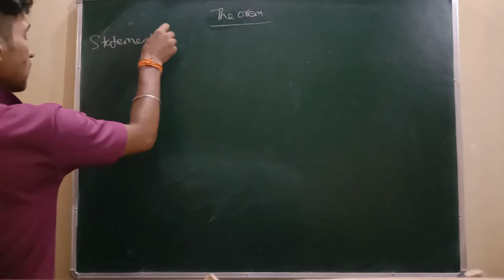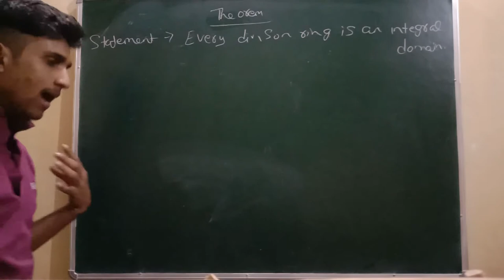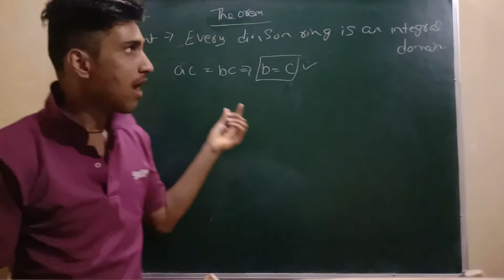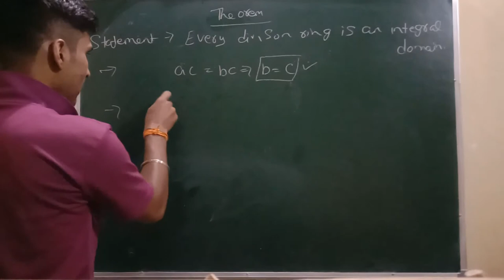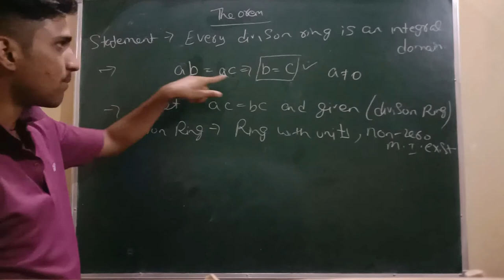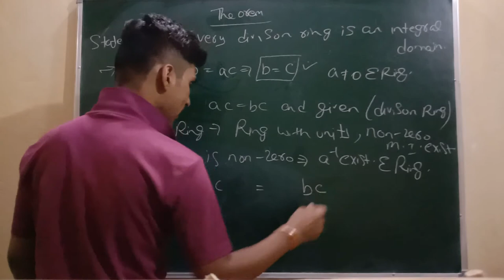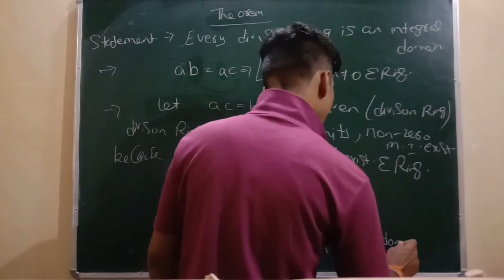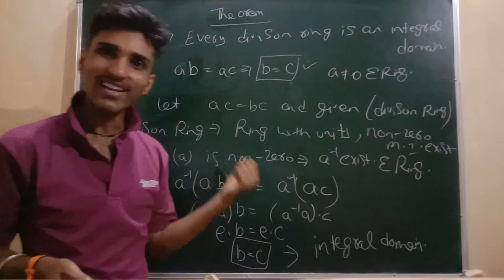Theorem - divison ring is an integral domain | math with akash tripathi